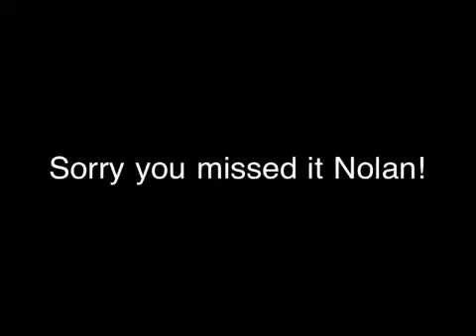Learning a backflip.a movie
Me learning my first backflip.Filmed wit a iPhone so alright quality.